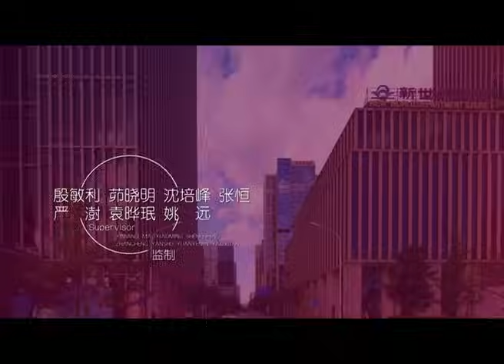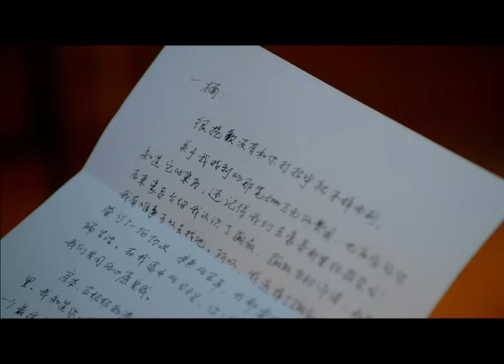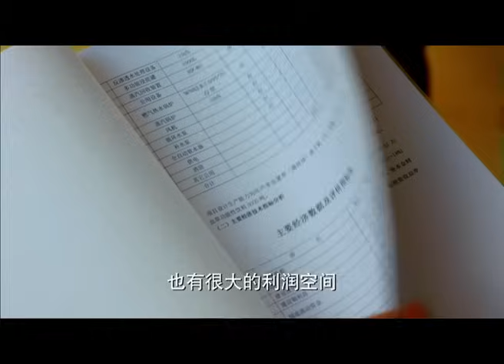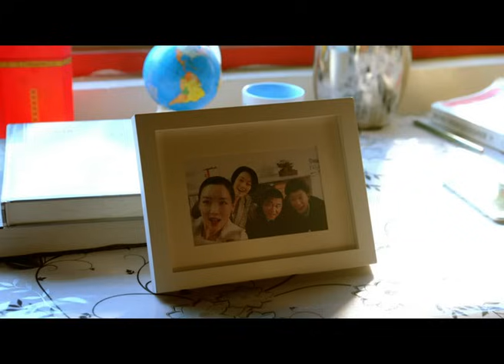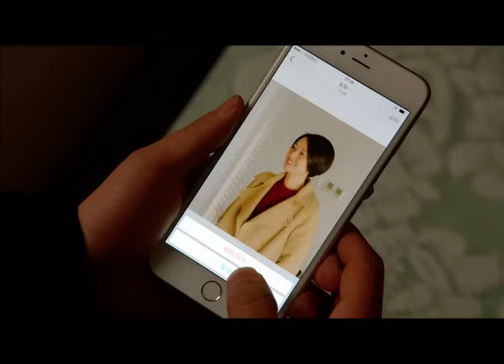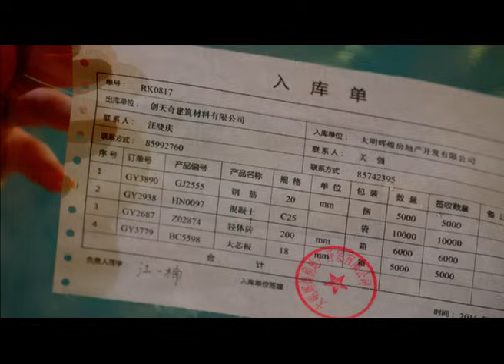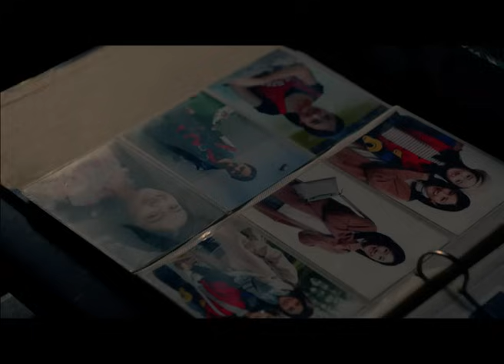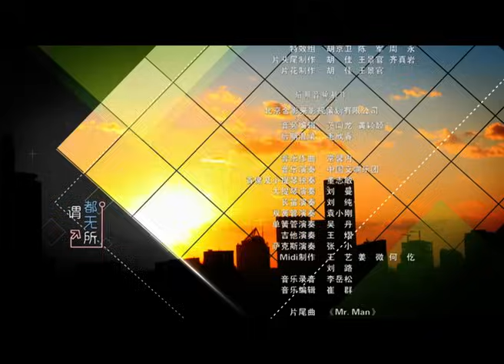《中国式关系Chinese Style Relationship》第35集 罗世丰领会沈运的暗示 在工程材料上做手脚【China Zone 剧乐部】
【剧情简介】
该剧讲述了一个年近四十正春风得意的体制内官员马国梁在因缘际会之下离开官场，从零开始经历职场打拼重新找回自我的幽默故事。